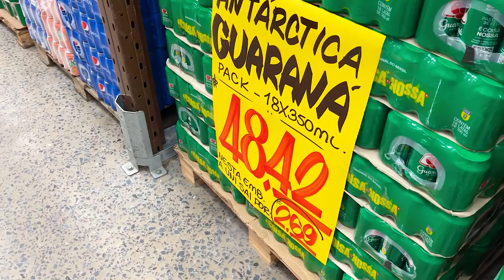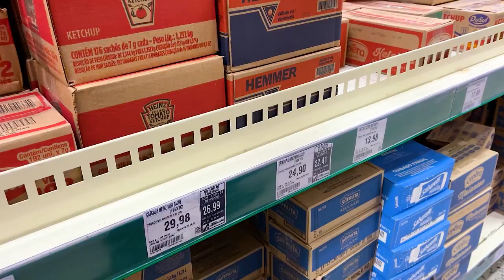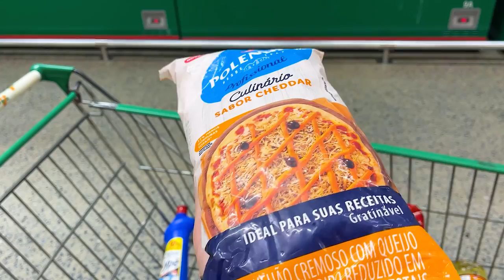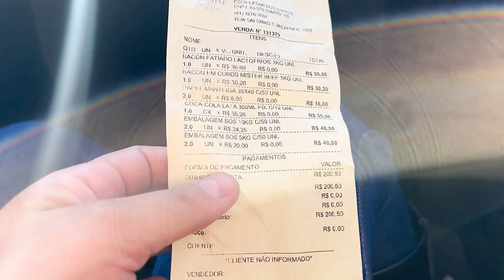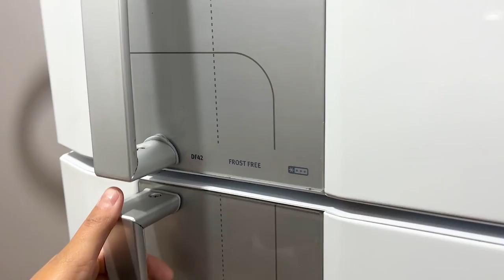PRIMEIRA COMPRAS DE MERCADORIA PARA NOSSA HAMBURGUERIA DELIVERY | QUANTO GASTAMOS?